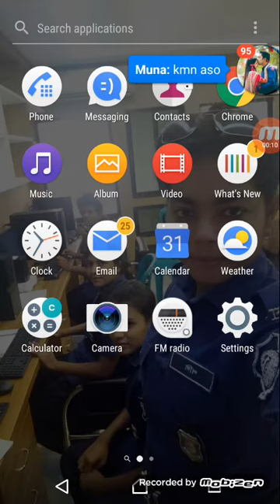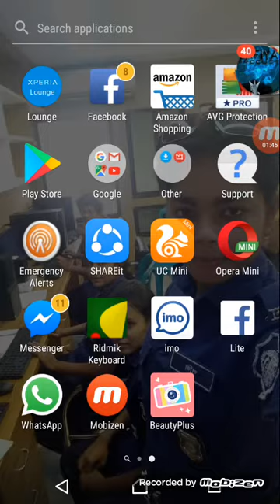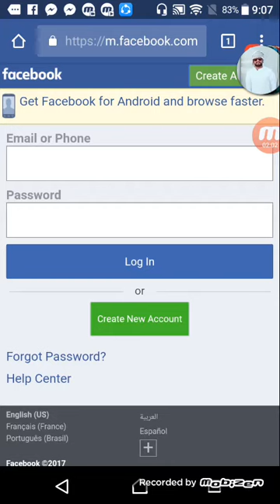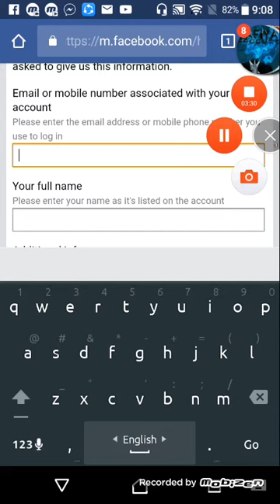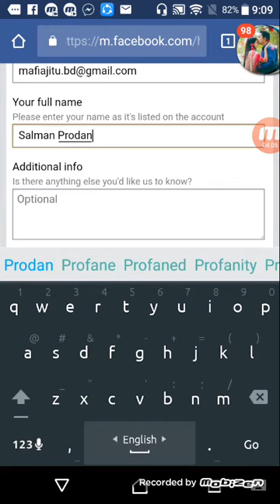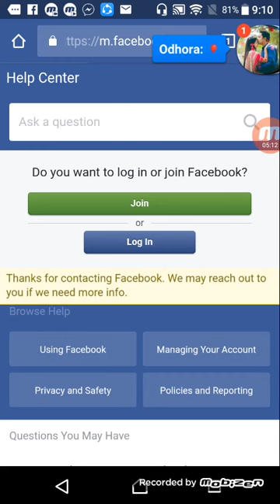disabled facebook I'd back নিন মাত্র ২ মিনিট সময় নিয়ে।তারাতারি করুন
additional info👎
I am the Owner of this account but unfortunately it is disabled by mistake. I am so much worried to says the reason why it disabled. I am properly completed your security  check-up. Please sir check it and give me back to my account as soon as possible.